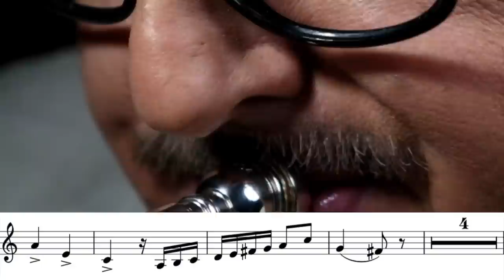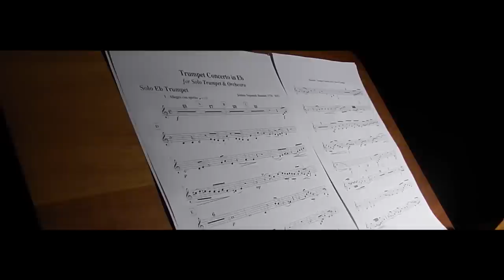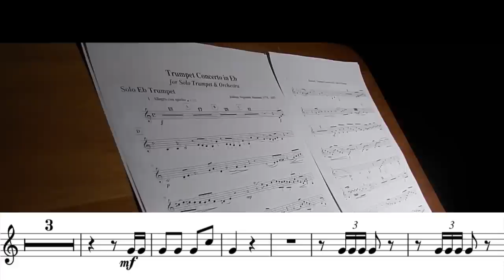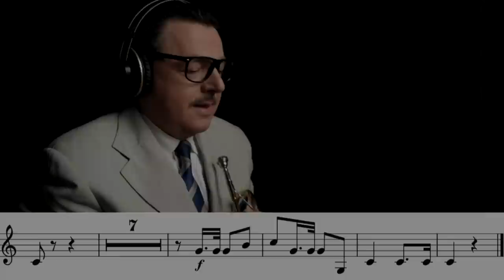"J.N.Hummel - Trumpet Concerto" (Classical Series n.5) - Andrea Giuffredi trumpet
J.N.Hummel - Trumpet Concerto in E flat
III. Rondò